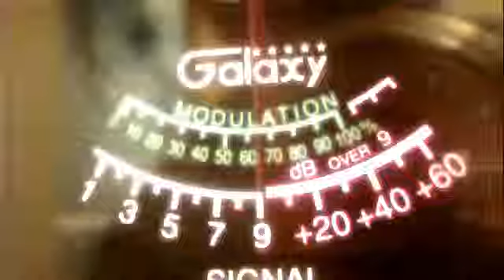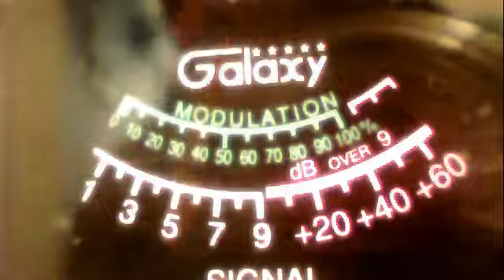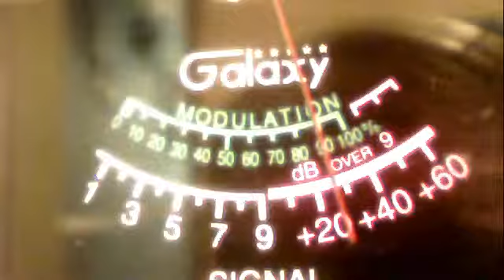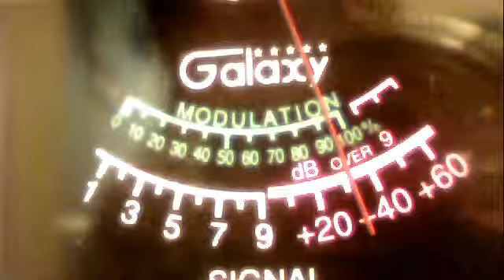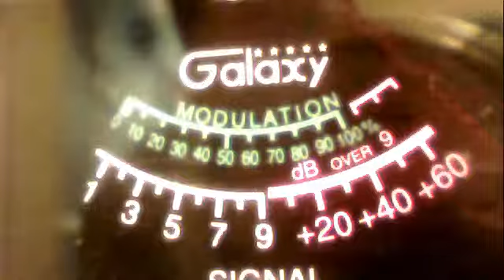coondog--double nickel tx--smokestack tn-609 silverbullet ok